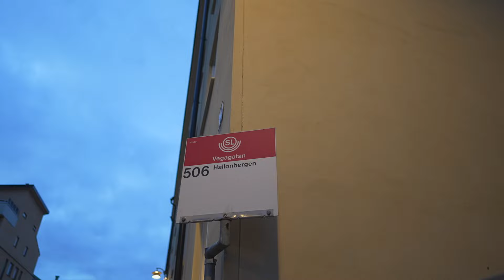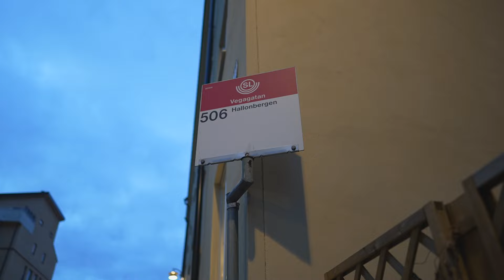Sweden, Stockholm, bus 506 ride from Solna centrum to Vegagatan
bus 0:06

October  2021